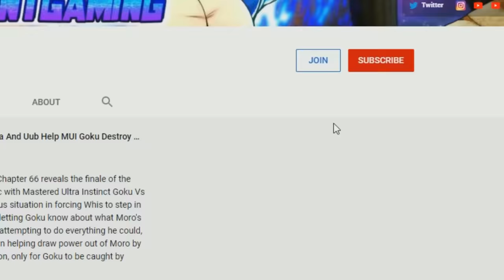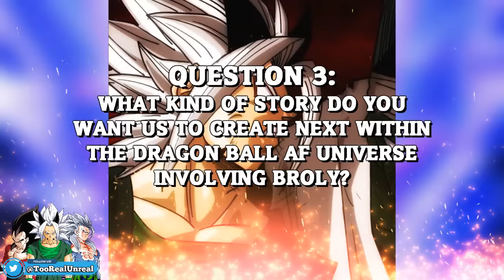The Entire Xicor Arc (Beyond Dragon Ball AF) Earth And Super Saiyan 5 Goku Vs Xicor COMPLETE STORY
This Beyond Dragon Ball AF Story continues and reimagines the original Dragon Ball AF story that was discontinued, as we created our own story of Xicor Vs The Z-Fighters! With Xicor finally freed from the Z-Sword, Vegeta, Gohan, Majuub, Broly, Pikkon, Trunks And Krillin all await to see what Xicor will do as Xicor Vs Vegeta results in Xicor Vs Gohan and even Xicor Vs Broly as everyone fights for their lives on earth without Goku! With Goku being informed in the afterlife about what was going on, and ultimately wished back by the Dragon Balls, Goku Vs Xicor ensues with Goku feeling the depth and power of Xicor, only to later reveal to Xicor his hidden fifth transformation, Super Saiyan 5! Super Saiyan 5 Goku Vs Xicor shakes the entire universe as Goku looks to finally put an end to Xicor once and for all but does he? The possibilities are endless!

🔹 The God Broly Arc (Beyond Dragon Ball Super) Super Saiyan God Broly Vs Goku COMPLETE STORY

🔹 The Fusion Vs Moro Arc (Beyond Dragon Ball Super) Super Saiyan Blue Gogeta Vs Moro COMPLETE STORY

🔹 Hakaishin Vegeta Vs Ultra Instinct Goku Arc (Dragon Ball Super) Clash Of The Gods COMPLETE STORY

🔹 The Entire Universe 13 Arc (Dragon Ball Super Kai) Merno Vs Universe 6 Arc COMPLETE STORY